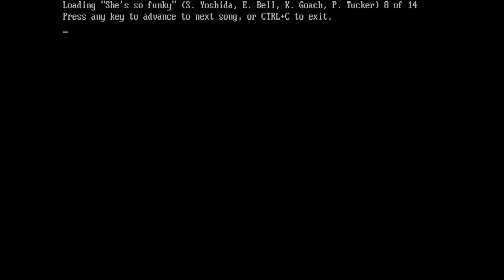Ultrasound Midi Test 8 of 14